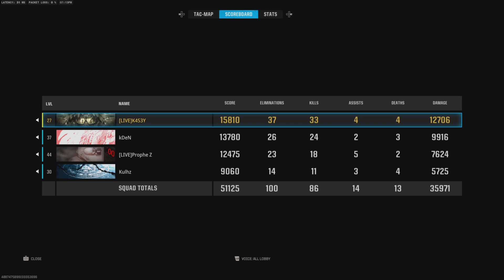*66 KILLS* W/ THE META JACKAL PDW (Urzikstan)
*66 KILLS* W/ THE META JACKAL PDW (Urzikstan)

I stream everyday my twitch is: K4S3Y_